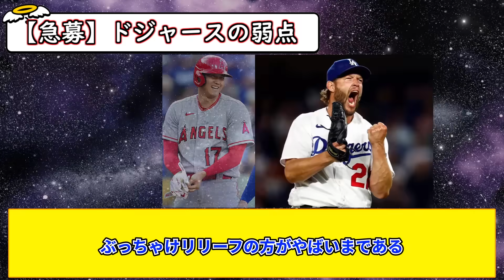【急募】ドジャースの弱点って何？【5chまとめ】【なんJまとめ】